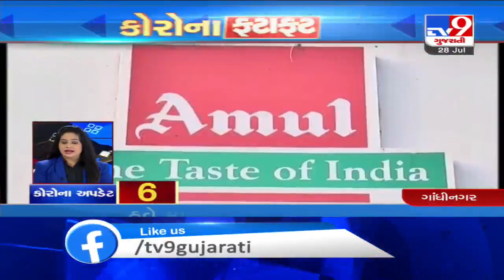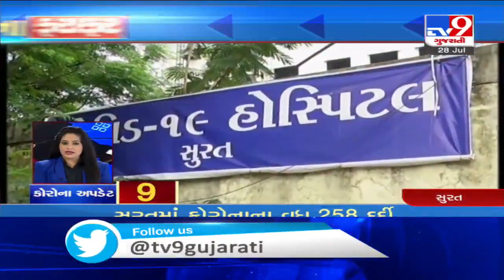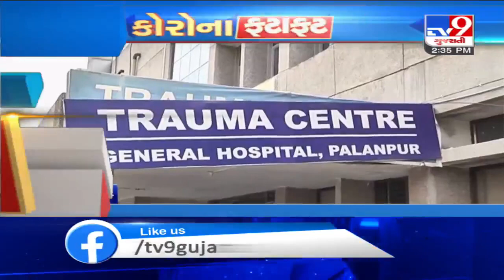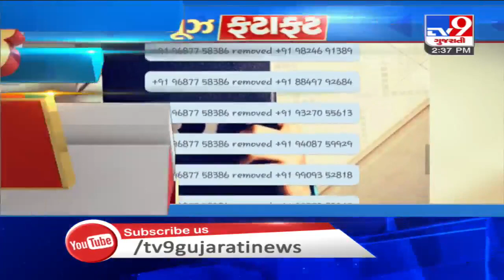Latest News Happenings Of This Hour : 28-07-2020 | Tv9GujaratiNews